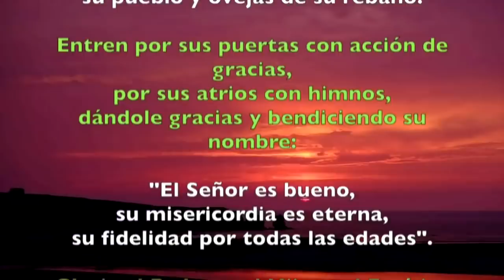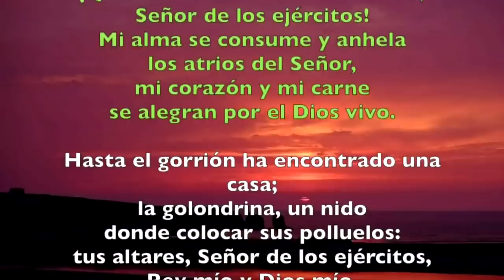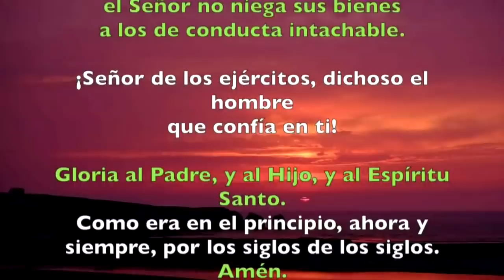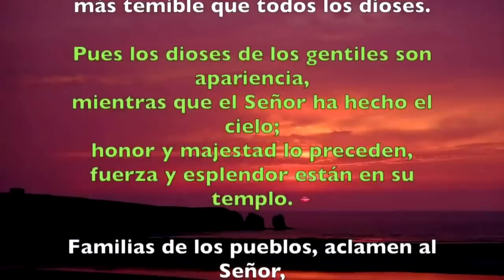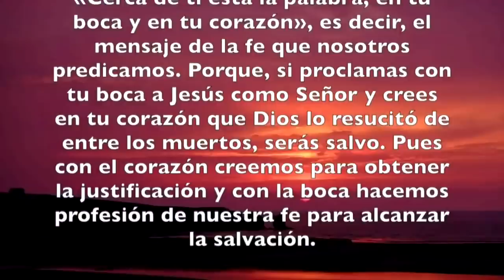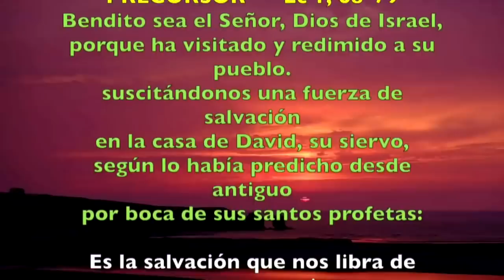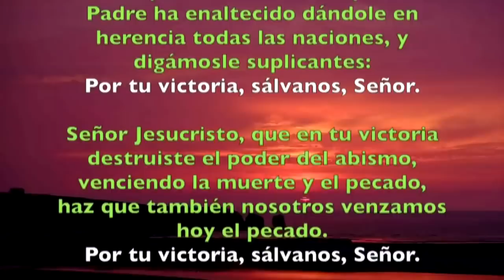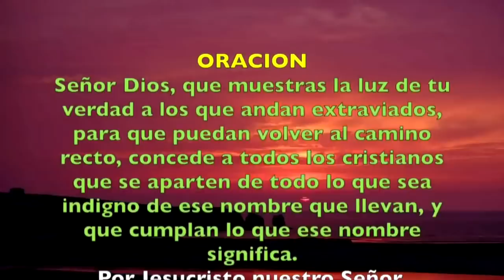Oración de la mañana (Laudes) LUNES III SEMANA DE PASCUA 06 DE MAYO 2019 | Padre Sam